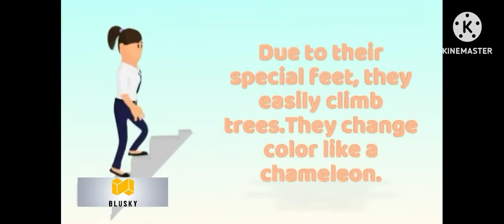पेड़ पर रहने वाला मेढक! | अजब गजब EP. 36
Hello Guys, I am Ansh Sharma in this video to tell you

Video's Script:-
Tree frogs are found on the west coast of North America, that is, frogs living on trees and large plants. The name of this species is Hyla regala. The structure of their feet is different from that of normal frogs. Due to their special feet, they easily climb trees. They change color like a chameleon. The color of the environment they come in contact with, they change their color as well, this change takes them only one and a half minutes. Due to the change in color, the branch on which they sit, they start looking like the color of that branch. With this, they are able to protect themselves from the sight of snakes or other predators. They also change their color depending on the season and temperature.